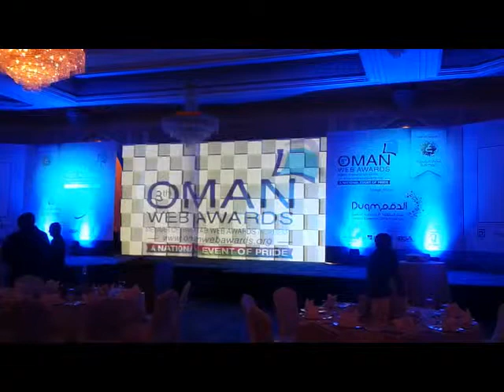TItan 3D Video Mapping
3D Video mapping done by Titan Events & Entertainment at the 8th Annual Oman Web awards. Held at Al Bustan Hotel, Al Marjan Ballroom May 21, 2014.